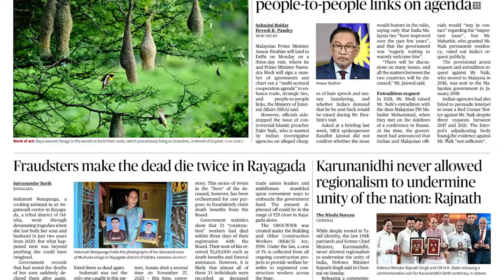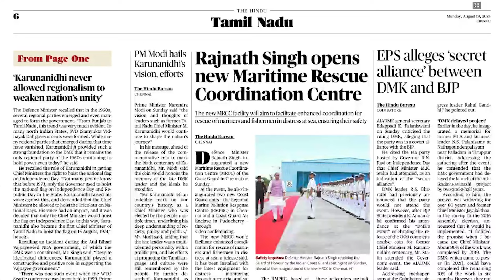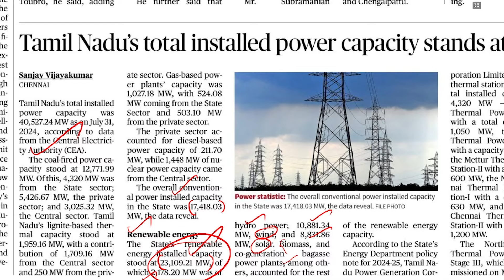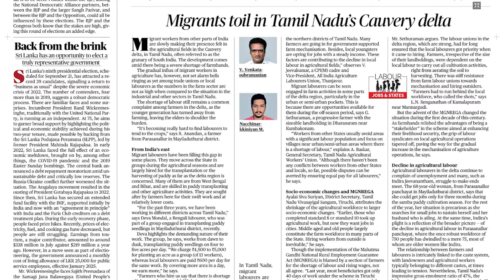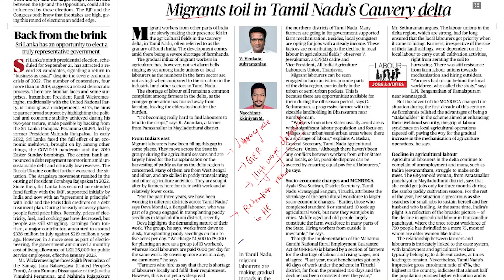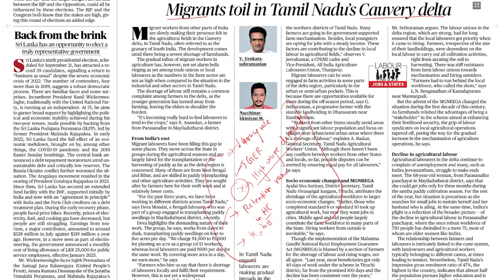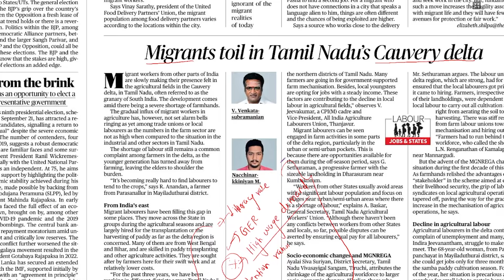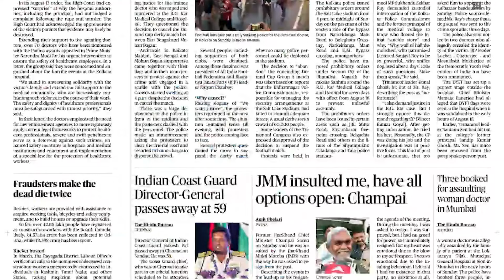HINDU NEWSPAPER | 19.08.2024 | ஆங்கில செய்தித்தாள் தமிழில் | Suresh IAS Academy